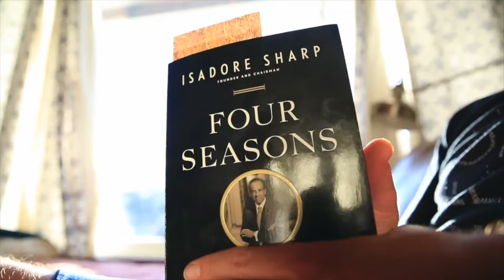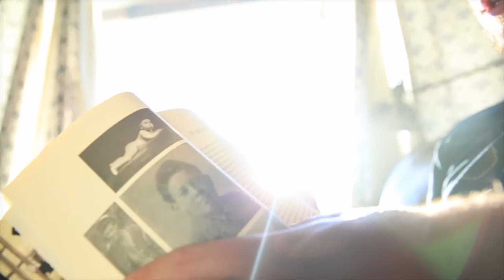living life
📬 snail mail is cool too:

USA

🎧 MUSIC 🎧

GEAR
1. Canon 7D Mark I & Canon 5D Mark III
2. Rode Video Pro Mic
3. SYRP Genie (time-lapse) & Magic Carpet Slider
4. DJI PHANTOM 4 (was stolen)

Cya tomorrow.